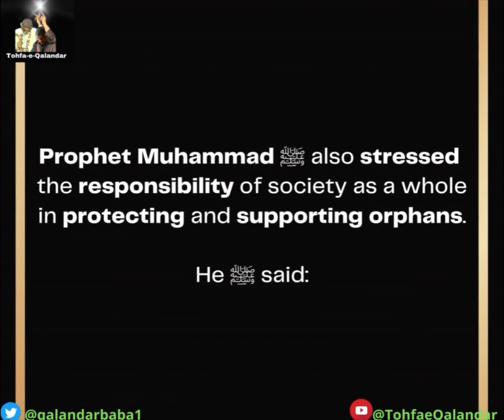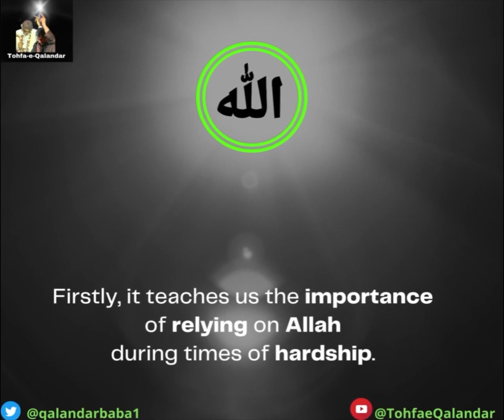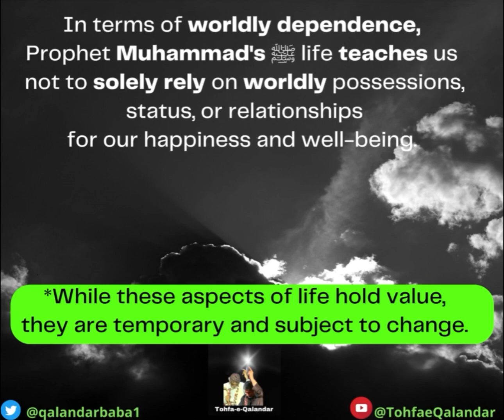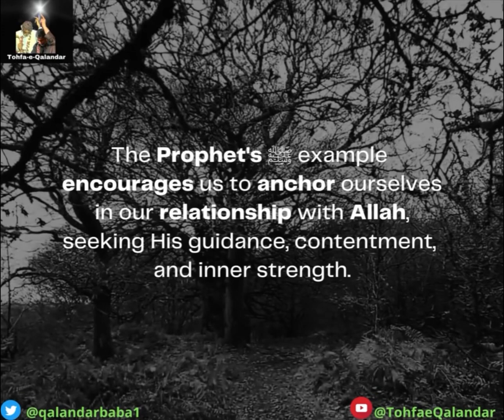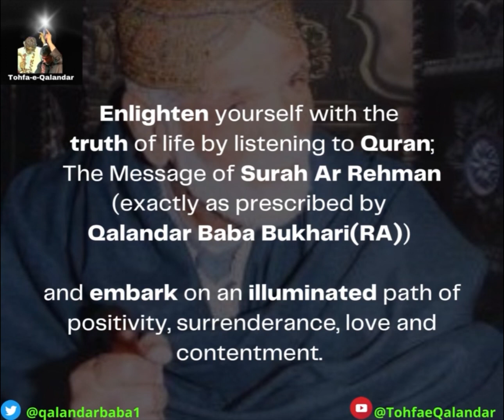YATEEM ﷺ; ORPHAN 99namesofMuhammad ‬⁩ ⁦‪Qalandar_Baba_Bukhari